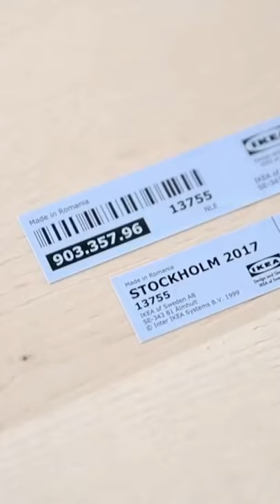Ikea Side Table|Diy Home Decor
Diy,Furniture,Ideas,Simple,Decor,Easy,Budget,Art,Projects,Crafting,Style ,Chic,Trendy,Creative,lone fox home,imdrewscott diy,ikea,sidetable,hack